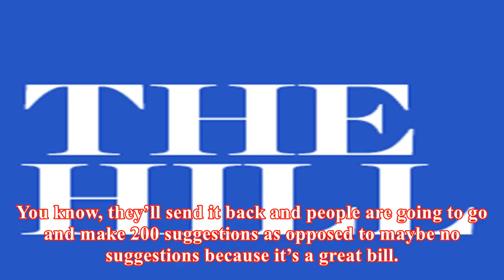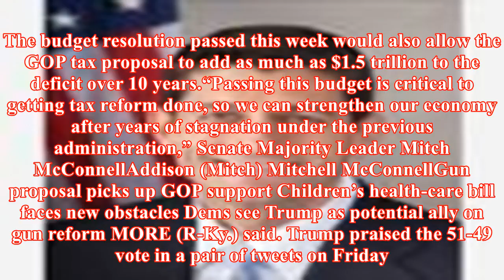Trump: lawmakers should forego christmas for tax reform